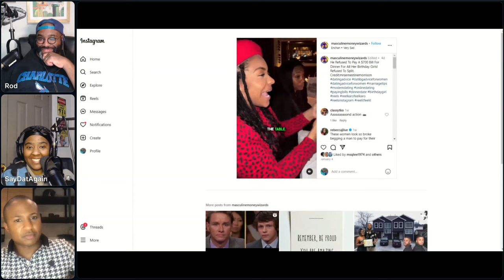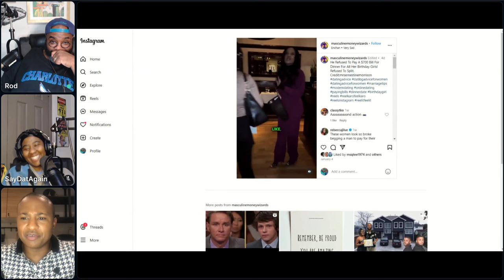2841 Get The Fck Out Your Own Way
Rod and Karen are joined by MJ Harris, media personality, influencer, entrepreneur and author of “Get the fuck out your own way: A Guide to letting go of the shit that’s holding you back. They discuss how he got his start online, how social media has changed over his career, dealing with fame, caring for others in your family, expatriation and we play a round of “Gender Wars.”

⁠MJ’s Book⁠

⁠⁠⁠⁠⁠⁠⁠⁠⁠⁠⁠⁠⁠⁠⁠⁠Teepublic Store⁠⁠⁠⁠⁠⁠⁠⁠⁠⁠⁠⁠⁠⁠⁠⁠

⁠⁠⁠⁠⁠⁠⁠⁠⁠⁠⁠⁠⁠⁠⁠⁠Amazon Wishlist⁠⁠⁠⁠⁠⁠⁠⁠⁠⁠⁠⁠⁠⁠⁠⁠

⁠⁠⁠⁠⁠⁠⁠⁠⁠⁠⁠⁠⁠⁠⁠⁠Crowdcast⁠⁠⁠⁠⁠⁠⁠⁠⁠⁠⁠⁠⁠⁠⁠⁠